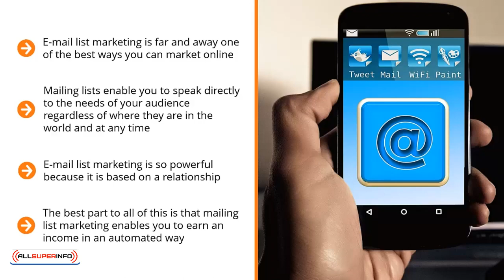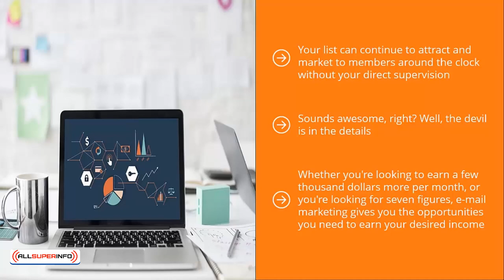Video 10 Conclusion